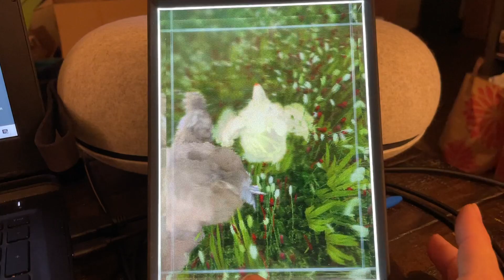Holographic chicken sim remix for LookingGlass Portrait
(Download below) - a remixed chicken AI demo for the LookingGlass Portrait holographic display.  It's full of roaming chickens, sheep and rabbits that looks super cool in holographic stereoscopic 3D. It also uses 3D positional audio sources when using headphones.